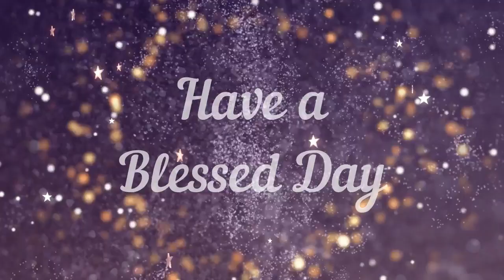Daily Devotion | 29 August 2022 | Rev.D.Edward Rajendra